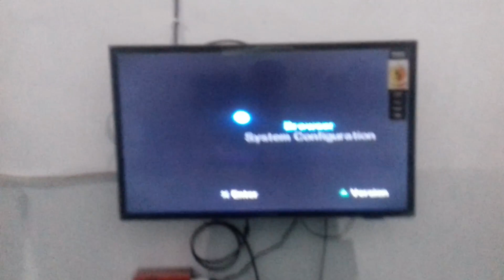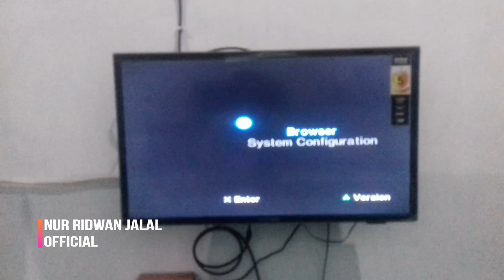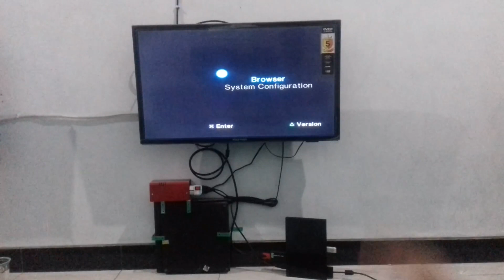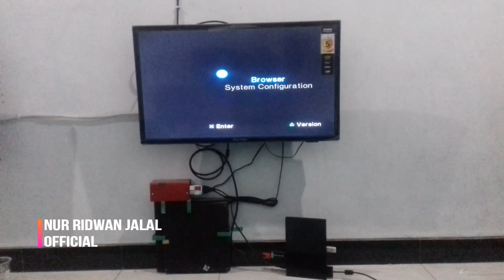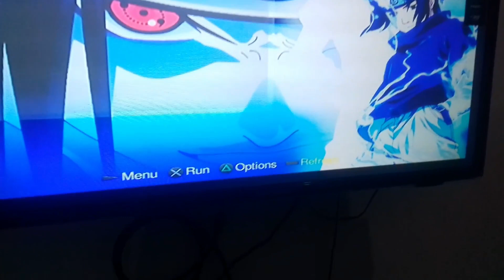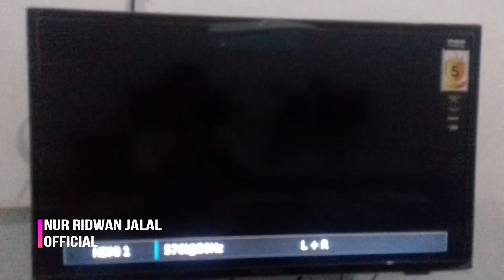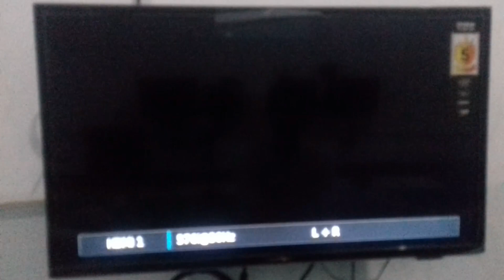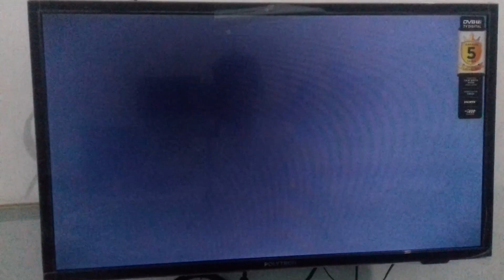#672 // TEST PS2 SLIM FORTUNA // GAMEPLAY PHYSIC FORCE - COMPLETE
Link Pembelian

Test PS2 SLIM FORTUNA di eps sebelumnya.

NOTE:
Saya harap komentar yang masuk bernada positif. Jika tidak, otomatis akan masuk ke filter penyaringan pesan, dan pesan tersebut akan terhapus otomatis oleh pengaturan sesuai fitur/sistem di YouTube.

Jika Anda merasa ada yang kurang dari video saya, silahkan cari literatur lain, atau Anda buatkan versi yang lebih baik lagi (semacam revisi) dengan mengupload video Anda sendiri ke YouTube.

Jika iklan-iklan yang muncul di link-link yang saya bagikan membuat Anda terganggu, silahkan di skip, dan cari literatur lain, atau jika Anda ingin ke share ke orang lain mengenai hal serupa/file yang sama (dengan yang saya share yang ditautkan iklan), dan Anda ingin melakukannya (membuat video-nya, mengupload file yang dibahas di video dan men-share-nya) tanpa mengaitkannya dengan iklan, silahkan.

Video saya adalah ditujukan kepada orang umum (bukan usia anak-anak) dan teknisi IT. Jika Anda bukan teknisi (dengan tidak menyebutkannya) dan bertanya cara perbaikan yang saya bahas di video, umumnya akan saya sarankan agar dibawa ke tukang service. Namun jika Anda seorang teknisi dan jawaban saya tidak sesuai harapan Anda, saya sarankan agar mencari literatur lain. Jika jawaban saya masih keliru/kurang sempurna, silahan dibantu untuk meralatnya.

Terimakasih.

Tonton video ini sampai habis dan tidak perlu di skip. Ulangi video-nya bila ada bagian yang dirasa belum paham. Untuk referensi tambahan bisa juga coba cari di channel lain maupun searching di web. Kemungkinan channel saya bukan satu-satunya yang membahas hal ini.

Semoga videonya bermanfaat. Sekian dan terimakasih banyak buat kalian yang sudah support channel ini. Sampai jumpa di video-video saya berikutnya.